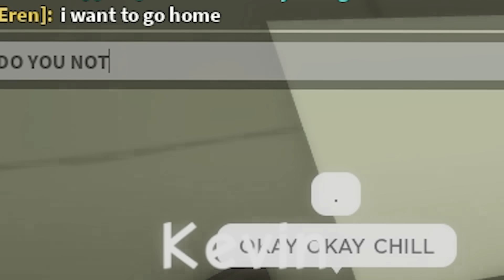I Became a FAKE KIDNAPPER as a SOCIAL EXPERIMENT.. (Brookhaven RP)